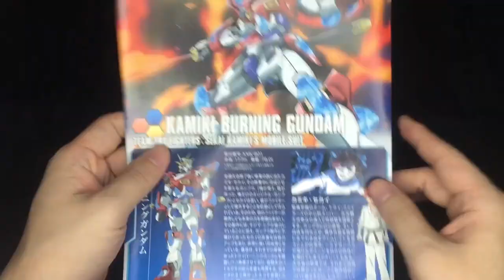HGBF 1/144 카미키 버닝 건담 언박싱 빠른조립 Kamiki Burning Gundam Unboxing Quick Assembly 神木バーニングガンダム早押し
today's Gunpa : Kamiki Burning Gundam

Hello, I'm SIDONG.

오늘의 건담 언박싱은?

안녕하세요. 시동입니다. 오늘은 HGBF 카미키 버닝 건담을 조립해봅니다.

Which channel is SD HOBBY?

HG,RG,MG,PG grade,Gunpra Unboxing,Quick Assembly,Review,Buildup etc. of YouTube Startup.
This is a channel that communicates with you through various Gundam videos.

今日のガンダムアンバッシングは?
今日はHGBFカミキバーニングガンダムを組み立ててみます。 楽しく視聴して映像が良かったら購読とお願いします。

SD HOBBYチャンネルとは?

ユーチューブ始動のHG,RG,MG,PG等級のガンプラアンバクシング,早仕立て,レビュー,ビルドアップなどの
様々なガンダム映像をお伝えし、コミュニケーションを図るチャンネルです。